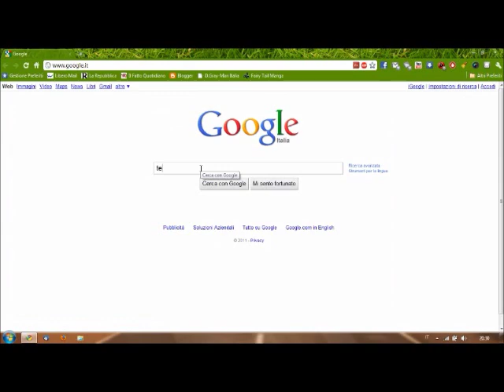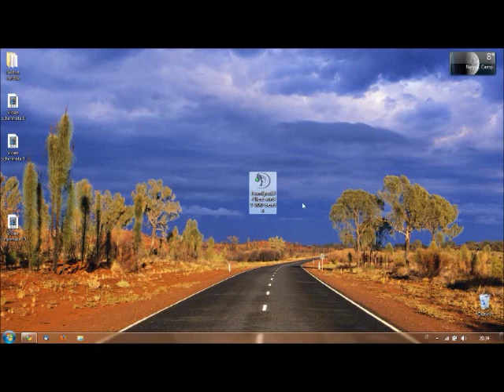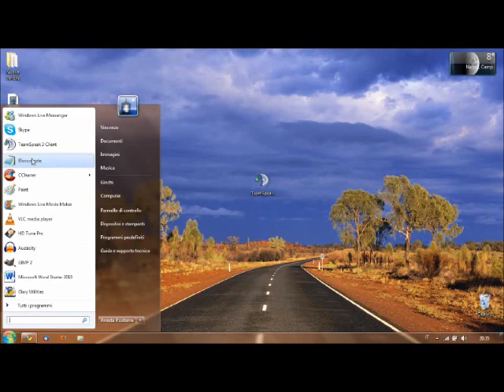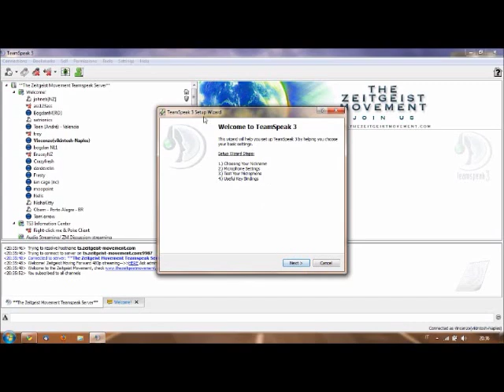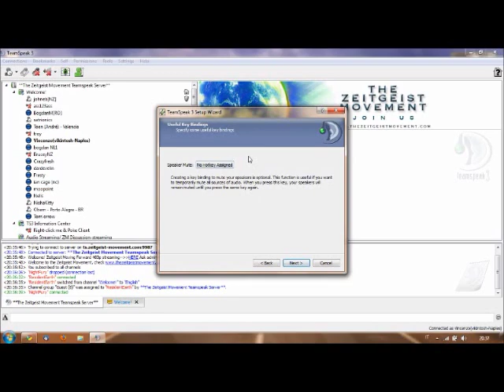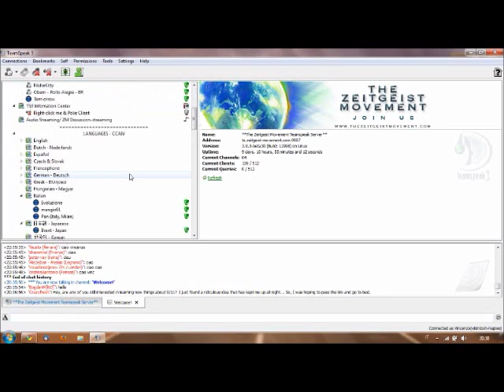Tutorial installazione TeamSpeak 3 per il Movimento Zeitgeist